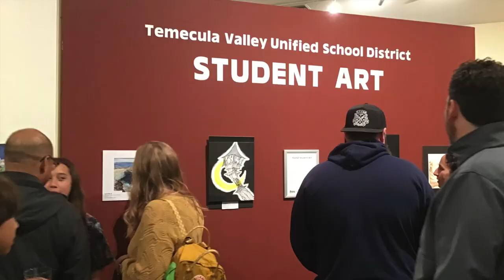Board Recognitions 4/11/23